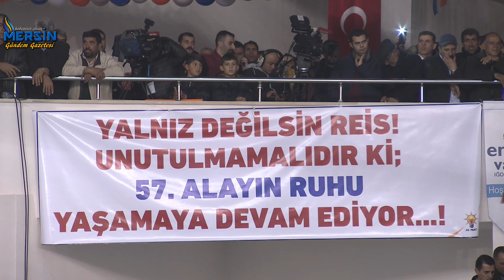AK Parti Iğdır 6.Olağan İl Kongresi (Kazım Karabekir Kapalı Spor Salonu)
Cumhurbaşkanı Recep Tayyip ERDOĞAN  AK Parti Iğdır 6.Olağan İl Kongresi (Kazım Karabekir Kapalı Spor Salonu)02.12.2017